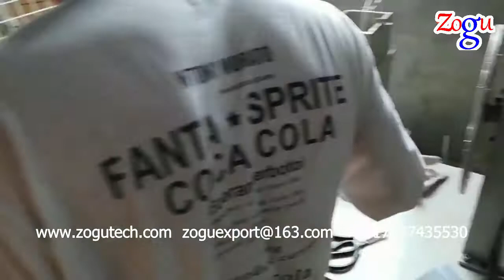CNC Glue Winding Machine